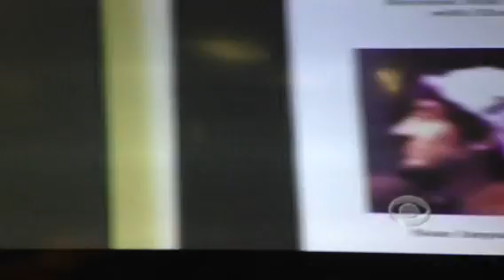صور المتهمين بتفجيرات بوسطن